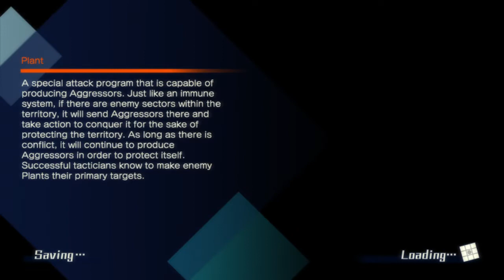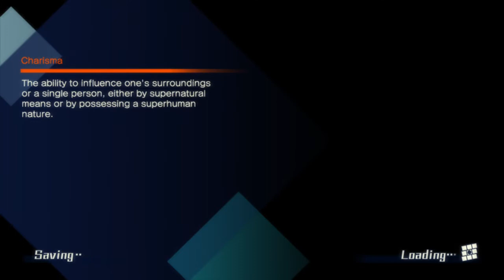Fate/Extella the Umbral Star part 1 ps4 broadcast